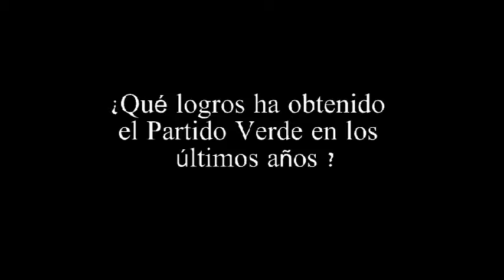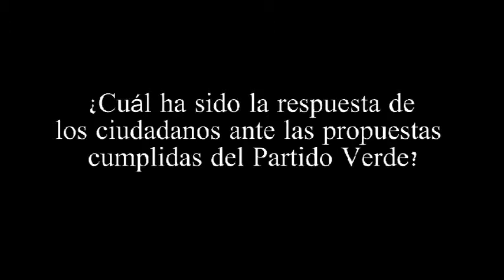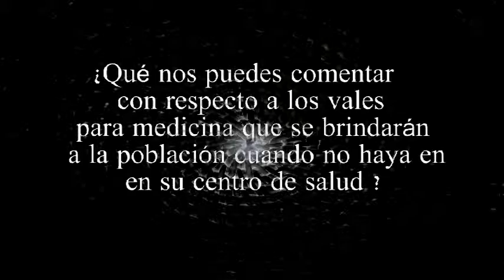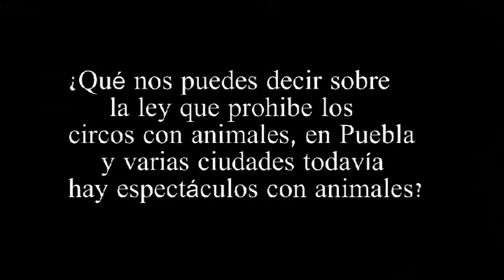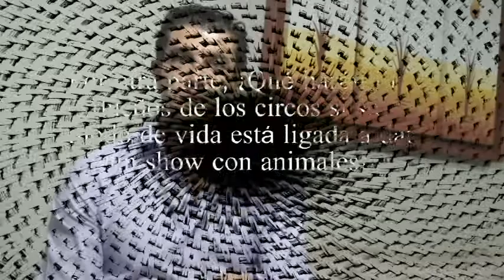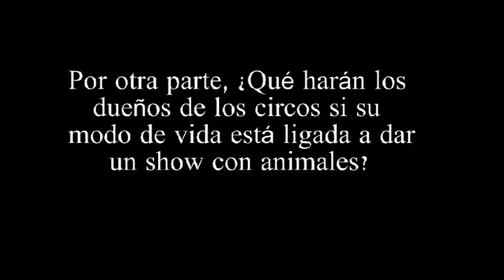Entrevista a Goyo Gómez Precandidato a Diputado Federal Partido Verde